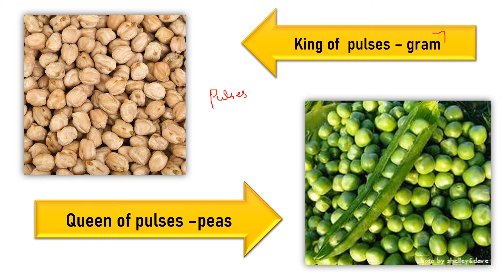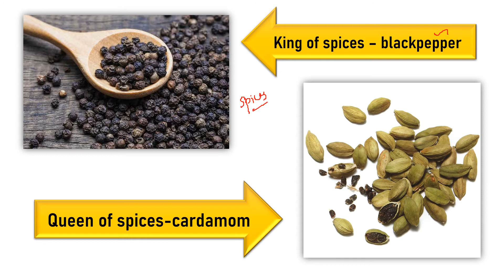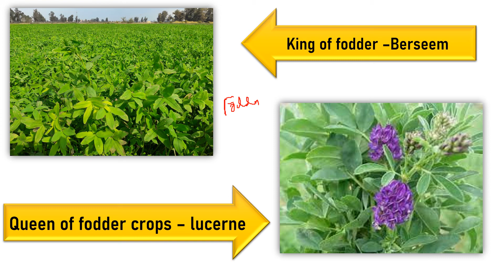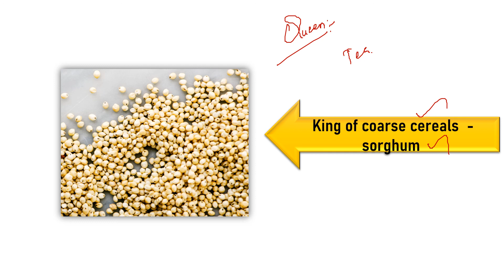Famous name of crops | especially king and queen | part 1